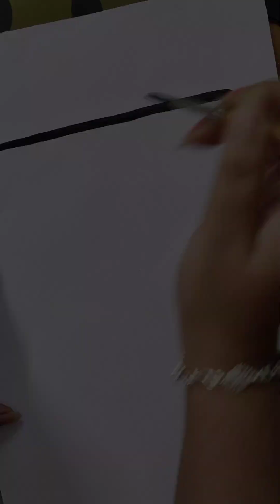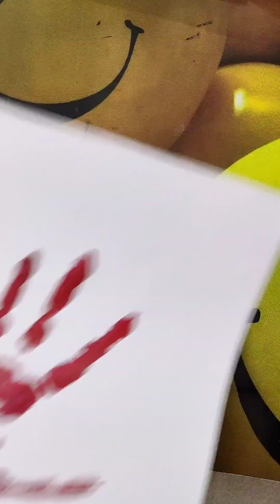We want justice,.. 🙏🏻🙇🏻‍♀️